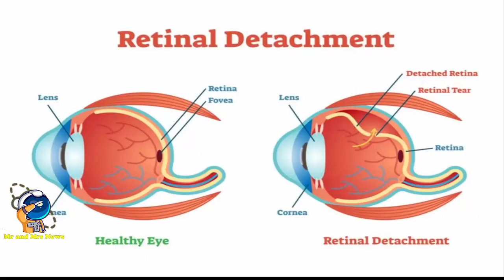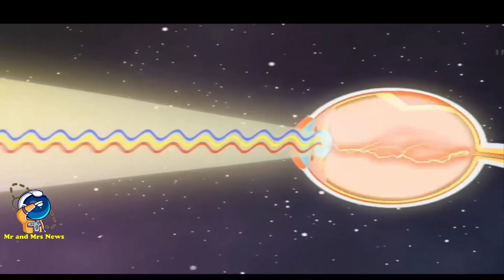BAHAYA !! DAMPAK MELIHAT GERHANA MATAHARI SECARA LANGSUNG 20 APRIL 2023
Badan Meteorologi, Klimatologi, dan Geofisika (BMKG) melaporkan bahwa dampak gerhana matahari hibrida akan dirasakan saat terjadi pada tanggal 20 April 2023, apakah berbayaha jika melihat langsung?
Ya, gerhana matahari akan berbahaya jika kita tidak mengamatinya dengan aman. Seberapa bahaya gerhana juga tergantung jenis gerhana matahari.
Jika itu gerhana matahari sebagian, jangan pernah melihat langsung matahari tanpa pelindung mata yang tepat. Untuk diketahui, gerhana matahari total atau cicin api akan dimulai dan diakhiri oleh gerhana sebagian.
Selama gerhana matahari total, sebagian besar matahari tertutup sehingga seseorang mungkin tergoda untuk melihatnya secara langsung. Dimungkinkan untuk menderita kerusakan mata yang serius dan permanen dengan melihat segala jenis gerhana matahari dan tidak ada pengobatan untuk memulihkan penglihatan yang hilang. Anak-anak sangat berisiko, karena mata muda mengirimkan lebih banyak cahaya ke retina daripada mata orang dewasa. Ini membuat mata anak-anak lebih rentan terhadap kerusakan akibat cahaya yang intens.

Salah satu bahaya terbesar dari melihat gerhana matahari adalah kerusakan permanen pada retina mata Anda. Retina adalah lapisan tipis jaringan di bagian belakang mata yang bertanggung jawab untuk mengubah cahaya menjadi sinyal listrik yang dikirim ke otak.
Jika retina terkena cahaya matahari secara langsung, maka dapat mengakibatkan kerusakan permanen pada sel-sel retina, yang dapat mengakibatkan kebutaan permanen.
Selain itu, melihat gerhana matahari juga dapat menyebabkan kerusakan pada kelopak mata dan kornea. Kornea adalah lapisan jernih di depan mata yang bertanggung jawab untuk memfokuskan cahaya ke dalam mata.
Bisa dikatakan, melihat gerhana matahari tanpa perlindungan mata yang tepat dapat membahayakan kesehatan mata Anda. Oleh karena itu, pastikan Anda mengambil langkah-langkah pencegahan yang tepat saat melihat gerhana matahari, seperti menggunakan kacamata gerhana matahari atau metode alternatif lainnya, untuk melindungi mata Anda dari kerusakan permanen.